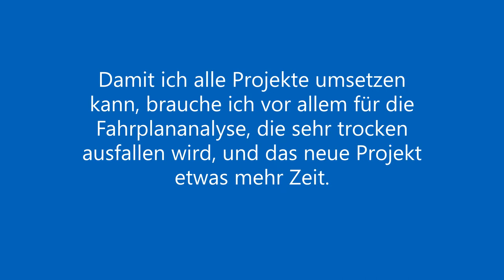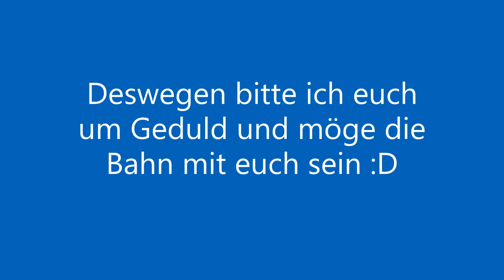Zwischenbericht nebenbei...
Moin, nun gibt es einmal einen trockenen Zwischenbericht zu der jetztigen Situation auf meinem Kanal Rainer Wlog.
Wie im Video erwähnt plane ich noch so einiges.
Git Gut
euer Rainer Wlog